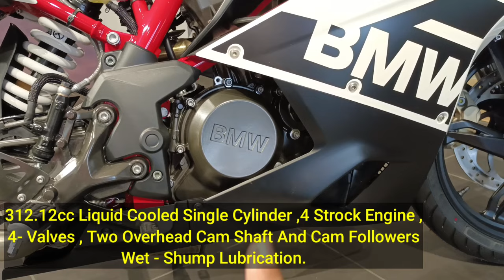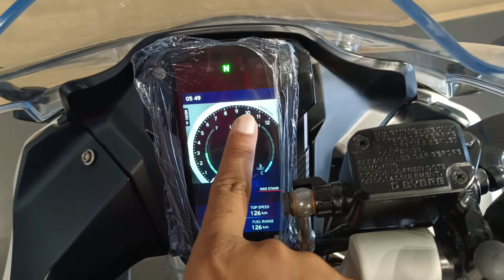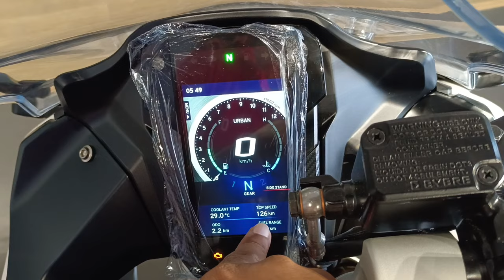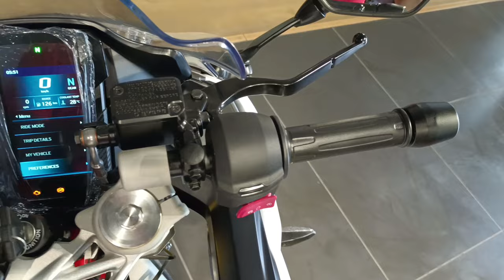Ye Hai All New BMW G310 RR Detailed Review | Price top speed Mileage New Features| bmw g310rr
BMW Motorrad OSL Prestige
Add - A5 / 464 Major Arterial Road ( South East ) New Town Kolkata WB (700157)

Dosto Is Video Me Mene BMW Motorraad New Launch G310RR Ke price mileage features aur Power performance  Ke Bare Me Bataya Hai I Hope Ye Video Apko Acha Lagega So Video Ko Like Aur Share Karen.

Topic Cover -
bmw g310 rr style sport
bmw g310rr price
bmw g310 rr top speed
g310rr power
g310rr mileage
bmw g310 rr review
bmw motorraad g310rr launch in india
g310rr meter console explain